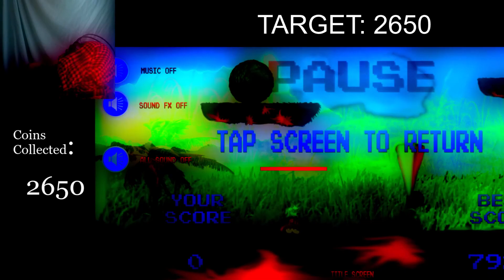LAUGHTER IS FREEDOM! Luni War - Bonus Level | 2D Retro Game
Bonus level of 2D game Luni War created by @theroastreactions .
Fun, fast paced, retro inspired sidescroller game similar to Super Mario. Catch the coins before the time runs OUT

BE UNIQUE BE YOU YO YOU